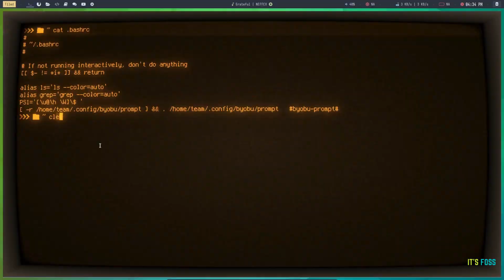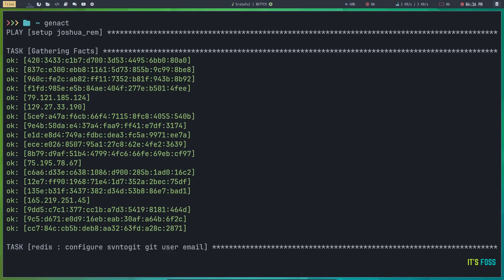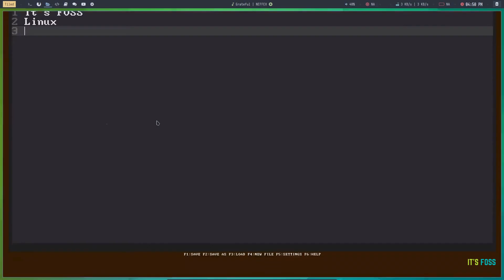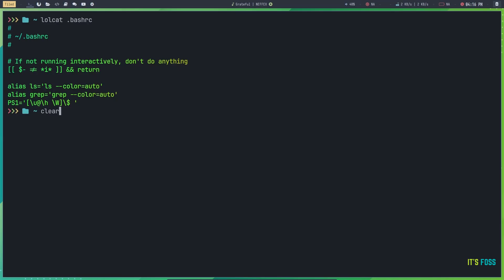Feel Like a Hacker! 7 Cool Linux Terminal Tools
Ever wanted to feel like a hacker straight out of a Hollywood blockbuster? 💻

In this video, we dive into 7 awesome Linux tools that let you simulate the hacking experience without any real-world consequences.

Perfect for presentations, fun coding sessions, or just impressing your friends!

📋 Tools Covered in the Video:

Hollywood - Turn your terminal into a chaotic hacking dashboard.
Cool Retro Term - A nostalgic terminal with an 80s hacker aesthetic.
bpytop - A visually stunning resource monitor that screams "elite coder."
gping - Ping with a graph for those high-tech matrix vibes.
genact - Generate fake system activity to simulate "hacking in progress."
Sneakers - Inspired by the iconic 90s movie, decrypt fake codes like a pro.
nomoresecrets - Recreate the famous "decrypting text" effect from the the Sneakers movies with any text file.

✨ Whether you're preparing for a cosplay, making a cool demo, or just having some geeky fun, these tools are here to help you unleash your inner hacker.
⚡ Command your terminal with style!
🛠️ All tools showcased are free and open-source.

Check the official project page for installation tips and tricks.

💬 Got a favorite tool for faking the hacker experience? Share it in the comments!